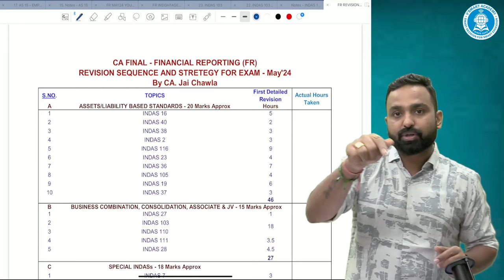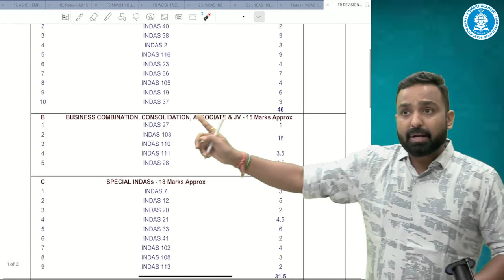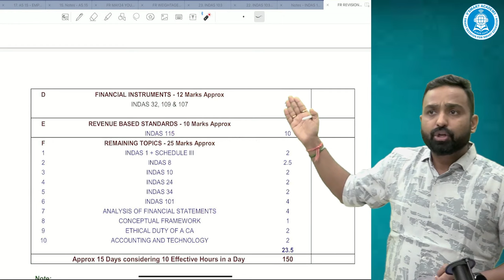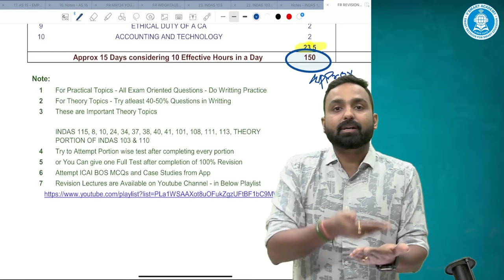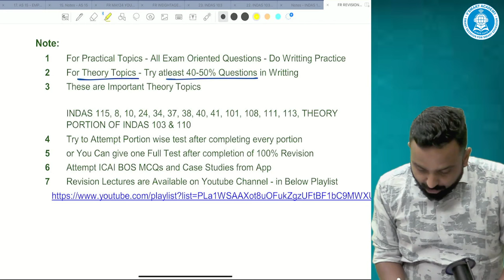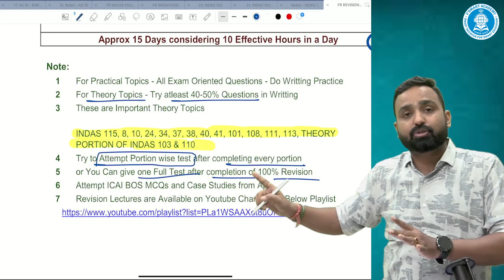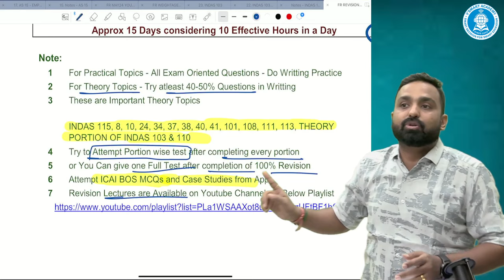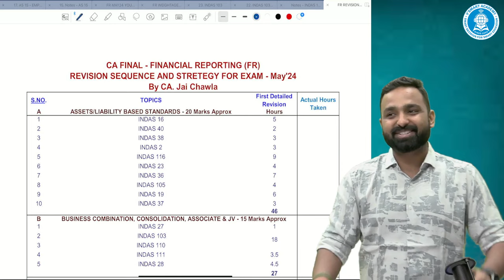Mastering CA Final FR | May 2024 Exam | Ultimate Revision Strategy with CA Jai Chawla